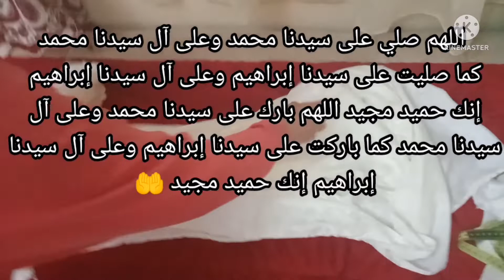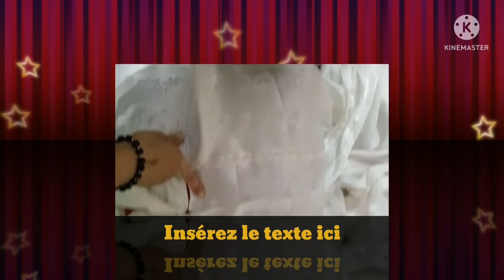طريقة جمع أجزاء قفطان مغربي بالخراط (فصالة مخزنية )🇲🇦👌مرحلة السادسة 6